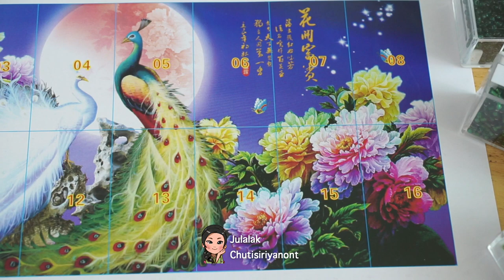Beaded Cross Stitch - Peacock and Flower #14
Hello everyone! This video, I finished 3 pages.
This progress took time 10 hours.
This size is 146 x 61 cm and have 65 colors.
I start doing on 27 February 2019.

Peacock and Flower - [This item is no longer available on shop]

Darice 82-Piece Bead Storage

I buy cross stitch stand from an embroidery shop "Huang Seng" (Bangkok, Thailand)

or you can search "Nurge The Tabletop-Lap Stitchery Stand"
They have scroll rods 2 size 40 cm and 60 cm.
I use 60 cm.